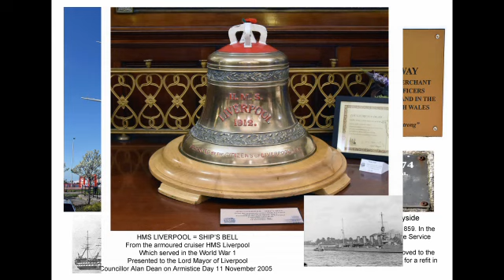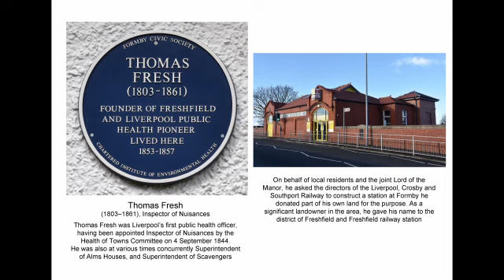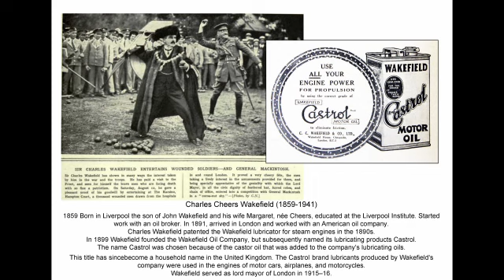Liverpool History Bites Part Eight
Liverpool has a fantastic history and this video is to remind people of its past. Thousands of people pass these monuments every week but how many know what they signify?